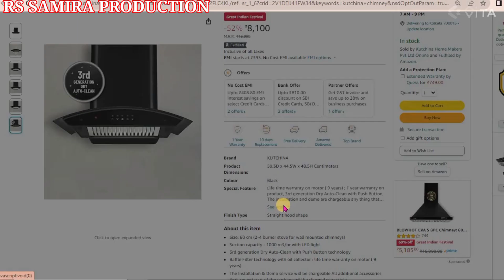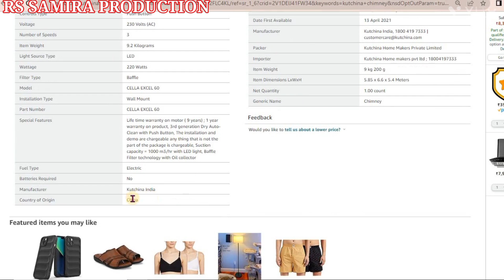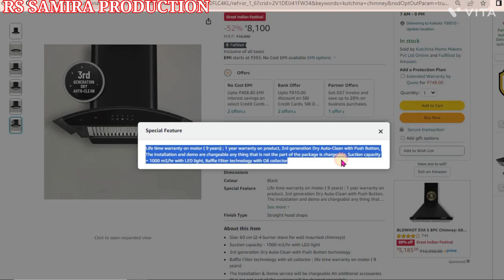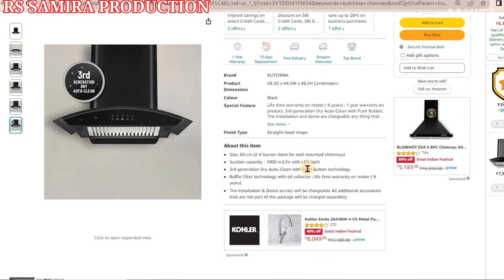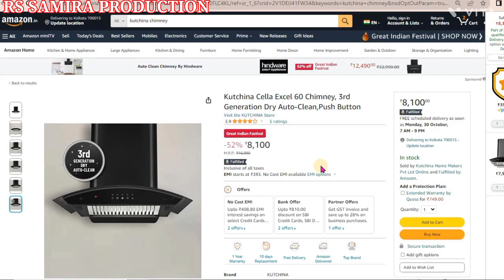kutchina cella excel 60 $ cella excel 60 kutchina $ kutchina cella 60 chimney $ kutchina cella excel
kutchina cella excel 60 $ cella excel 60 kutchina $ kutchina cella 60 chimney
Product Buying Link in Low Price
faber zenith 60
faber zenith 90
faber hood and hob
faber kitchen chimney price
faber ductless chimney
faber island chimney
faberhood
faber 3d chimney
febar chimani
faber apex 60
faber apex 90
faber 60 cm chimney
faber chimney motor price
faber chimney and hob combo offer
faber ace pro 60
auto clean faber chimney
faber chimney 60cm auto clean
faber chimney 60cm
faber zest 60
best faber chimney
faber chimney 90 cm
faber 6 way chimney
faber bolt chimney
faber hood chimney
faber electric chimney
zenith 60 faber
apex 90 faber
faber chimney 90cm
amazon faber chimney
faber zenith chimney
zenith 90 faber
faber zenith
apex 60 faber
faber company chimney
faber chimney and hob combo offer price
faber 1500 suction chimney
glen chimney
hindware chimney
hindware chimney auto clean
hindware kitchen chimney
hindware chimney price
hindware kitchen ensemble
hindware chimney near me
hindware chimney 90cm auto clean
hindware kitchen chimney price
hindware chromia 60 chimney
hindware nevio plus 60
hindware nevio plus 90
hindware nadia 60 cm
hindware chromia 90 chimney
hindware kitchen ensemble chimney auto clean
hindware chimney 90cm
chimney hindware price
hindware kitchen ensemble chimney
hindware zinnia 90
hindware optimus black 90
hindware chimney models
hindware chimney chromia 90
hindware zinnia 60
auto clean hindware chimney
hindware cleo plus hac black 60
hindware kitchen ensemble price
hindware cleo plus hac black 90
hindware hob and chimney
hindware nadia 90 cm
glen chimney price
glen kitchen chimney
glen chimney auto clean
glen hob and chimney
glen chimney 90cm auto clean
glen chimney near me
bldc chimney
6062 glen chimney
glen 6061 chimney 90cm
glen 6061 chimney 60cm
glen 6052 chimney
glen island chimney
glen auto clean chimney 60 cm
glen 6060 chimney 90cm
faber bolt 90 chimney
filterless autoclean chimney
faber filterless chimney
faber chimney auto clean price
faber straight line chimney
faber stove and chimney
zenith faber chimney
faber martini chimney
faber platinum studio near me
faber chimney zenith 60
faber chimney cost
faber 75cm chimney
faber ace pro 90
flipkart faber chimney
faber hood zenith 60
chimney faber company
zenith chimney
faber apex flhc sc bk 90
faber castell chimney
faber chimney 90cm auto clean filterless
faber sunny hc sc bk 90
faber chimney hob
faber chimney sunny 60
faber chimney 75 cm
faber aerostation star pro 60
faber aerostation
faber mercury 60
apex flhc sc bk 60
faber heatkraft
apex flhc sc bk 90
faber aerostation chimney
faber silent chimney
faber stilux 3d 90
ductless chimney faber
faber zest 90
hood sunny hc sc bk 60
faber angular chimney
faber gas stove with chimney
faber anna nagar
faber tender 3d
faber wall mounted chimney
1500 suction chimney
faber island chimney 90cm
faber chimney motor
faber chimney with stove
gesture control chimney
faber 75 cm chimney
faber hood orient xpress hc sc bk 90
faber hood zenith 90
faber mixer grinder price
faber auto clean chimney 90 cm
faber filterless auto clean chimney
zest 60 faber
faber auto clean chimney 60 cm
faber bolt 90 chimney price
faber zenith chimney cleaning
faber hood zest 60
faber chimney sunny 90
faber chimney auto clean 60 cm
cleaning faber chimney
faber tratto 3d
cleaning faber chimney filters
apex faber chimney
faber zenith 90 cm chimney
faber chimney combo offer
faber sensor chimney
faber hood mercury
kutchina glorea dlx
best kitchen chimney 2023
noiseless chimney in india
best silent chimney for kitchen
best silent chimney in india 2023
auto clean chimney
filterless chimney
chimneys
faber chimney cleaning
chimney